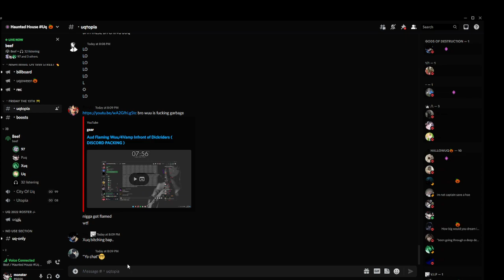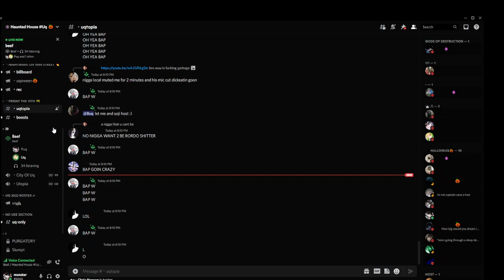Xuq VS Bapanese (DISCORD PACKING)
1vamp discord packing,
1 ghost discord packing,
discord packing 46 rebirth,
46 rebirth discord packing,
46 discord packing,
5tro discord packing,
5 trey discord packing,
6vamp discord packing,
77 discord packing,
discord packing 9 rih,
9 rih discord packing